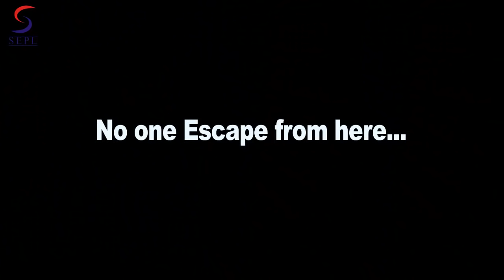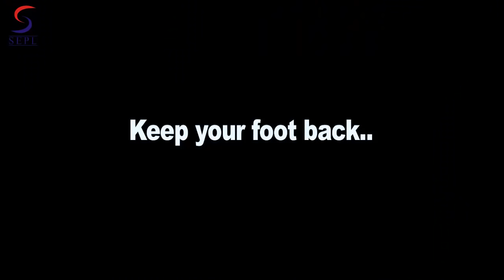Tower House - Thriller Hindi Movie Trailer 2016 HD HD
"Aaj ke youth ki modern life style, ambition, khud ke dream ko poora karne mein jin adchano, applicable conditoins,  secrifice aur compromise ka sahara liya jata hai... ko centre mein rakhke rachi gayi youth oriented story hai...TOWER HOUSE...  Antrang sambandhon par based  Suspense aur mystery se labrez ek behad darawani  horror story hai TOWER HOUSE...

Archeology department mein newly appointed four couple
Roopali -Ashwin,  Dolly-Nitin,  Deeksha-Rehan  ko  architect  Soniya - Milind ke saath  hill side located dense forest ke beech ek cottage ke rekky karne ke liye bheja jata hai... Cottage ko demolish karne aur vahan pe ek picnic spot kholne ka decision tourist department ne liya hai...
Charo couple ne iss department ke liye kaafi achha work karte hue ek record kaayam kiya hua hai... Yeh couple desh ke alag-alag states se select kiye gaye the...
Department ki taraf se yeh baat chhupai gai thi ki forest mein sthit voh so called cottage  haunted mana jata hai... Aur vahan  jana toh door uske ird-gird koi bhatakta takk nahi... Abhi takk vahan gaye hue chaar senior employees ki mautein ho chuki hain...
Roopali -Ashwin,  Dolly-Nitin,  Deeksha-Rehan  and  architect  Soniya – Milind
Vahan pahunchte hi krodh aur pratishodh mein jalti  rooh prakat hoti hai, aur shuru hota hai ruhani taakat aur aam insaani shakti va aastha ki aankh michauni ka khel... Sabhi couple ek-ek karke mare jaate hain... Sirf asthawan architect couple Soniya aur Milind bach nikalte hai...
Soniya mazboot astha wali ladki thi, jisne khud ki God ke prati astha se  exorcism karti hai aur rooh ka shaman karke uss cottage ko possessed karne wali  rooh ki mystery bhi suljhaati hai...
Rooh ka naam Mariya tha... British hukoomat mein Mariya ka husband  nawab ka beta ... Mansoor Mirza ek aiyaash kism ka aadmi tha... Voh aksar apne sharaabi doston ke saath cottage mein aata  tha aur doosari auraton ke saath aiyaashi karta tha... Issmein voh Mariya ko apne doston ke reception mein shareek hone ka dabaav banata tha... Queen Victoriya ne Mariya ki mom ko yeh cottage gift kiya tha... Mariya ki mom ki yeh nishani  Cottage Mansoor  ke liye aiyaashi ka adda ban gaya tha... Hadd toh tabb ho gai jab ek din Mariya ki khoobsoorati pe fida Mansoor ke ek dost ne Mansoor  se Mariya ko humbistar hone ki farmaish kar daali... Sharaab aur Vaashna ka pujari Mansoor ki mati toh bhrasht hi thi... Mansoor  ne Mariya ko Uss aadmi ke saath humbistar hone ka dabaav banaya, aur Mariya ki bahot pitaai kar di... Mariya ne ghar mein hi  zehar pee ke jaan de di...
Cottage mein Charon couple ne ghalti kar di thi, jab un sab ne sharaab pee kar aiyaashi shuru ki aur Mariya ki rooh ko yeh baat nagawara guzari... doosari vajeh Mariya ki rooh kabhi nahi chaahti thi ki Mom ki yeh nishani Jo Mariya ko virasat mein mili thi ko demolish kar diya jay...
Soniya  exorcism ka sahara leti hai aur rooh ka shaman karti hai-  Mariya ki rooh se iss vada ke saath,  ki Soniya  cottage ke  dismantle ke kaam mein kabhi help  na karegi... "

Director : - Himansh Tevatia
Producer : - Rohit K.Chaudhary
Starcast :- Akshat Deshta,Pooja Poddar, Ravi Paliwal,Mehak Sharma,Vivek, Reshma Khan This is Official Premium Sepl Movies Channel. The one stop for the latest on HD Bollywood, Tollywood, Kollywood, Sandalwood and Mollywood Upcoming Bollywood Films, South Dubbed, New Released Hindi Movies, Hollywood Dubbed Movies and a host of other Action videos & Thriller Movies for you to entertain 24 hours Here You'll be updated with New Hindi Movies, Hindi Dubbed Movies, Hollywood Movies In Hindi Dubbed Full Action Hindi Action Movies, Bollywood Movies. Hindi Movies 2017 Full Movie, Hindi Dubbed Movies 2017 Full Movie, Hindi Dubbed Films etc